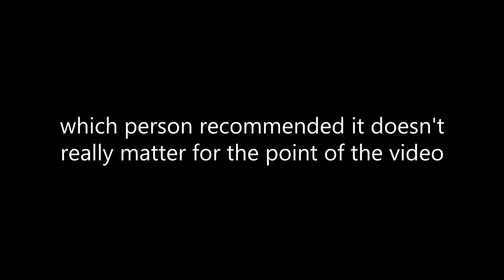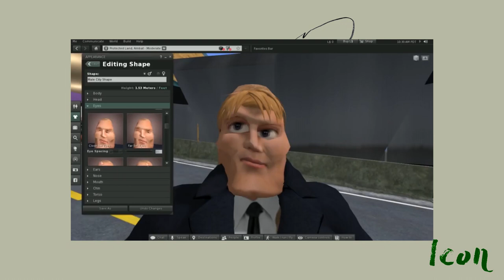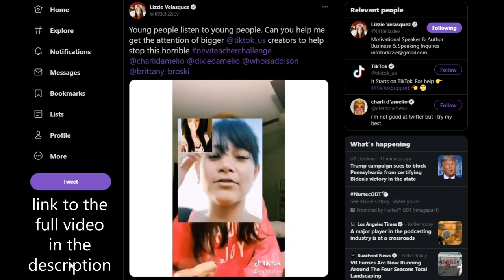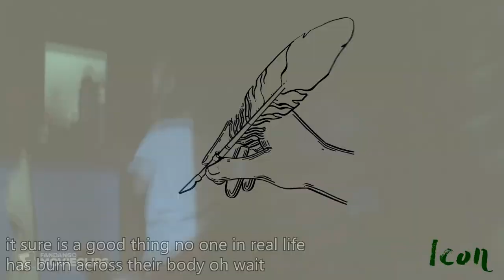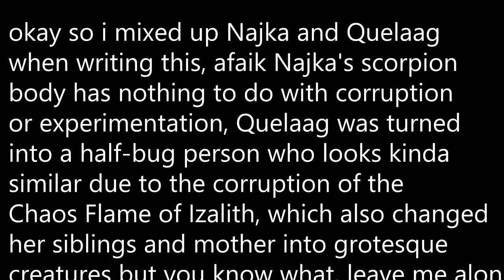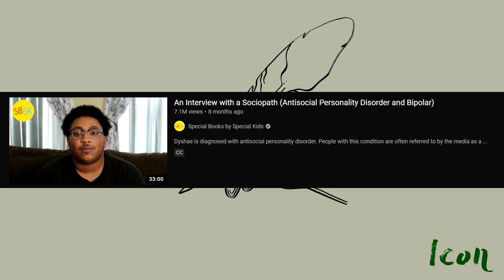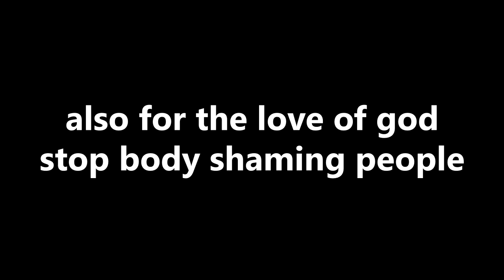So, What's Up with Monster Factory?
*strokes chin*

Garcia, S. (2018). “Villainizing Bodies and Minds: Ableism in Horror Movies”. FEM Magazine.

Elliott, L. (2018). “What’s So Scary About Disability?”.

Hall, M. (2016). “Horrible Heroes: Liberating Alternative Visions of Disability in Horror”. Disability Studies Quarterly, Vol. 36, No.1.

Video Sections:
0:00 Content Warning
0:25 Intro
0:50 The Bad Taste in my Mouth
2:52 What's the Big Deal?
3:45 Objects of Horror
6:24 The Message of Monster Factory
8:15 Living as a Monster
9:55 Concluding Remarks
12:20 Outro